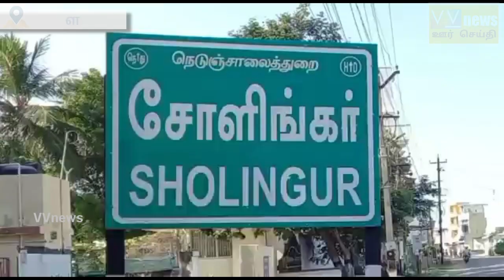சோளிங்கர் அருகே தனியார் கல்லூரியில் மாவட்ட ஆட்சியரின் ஆலோசனை பேரில் கொரோனா சிகிச்சை மையம்.